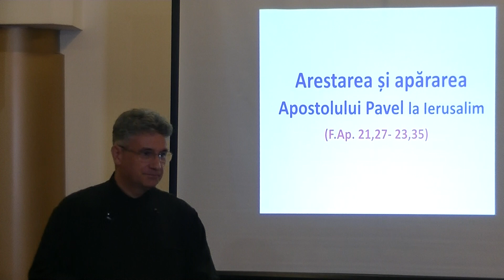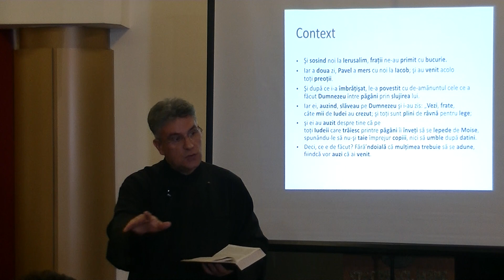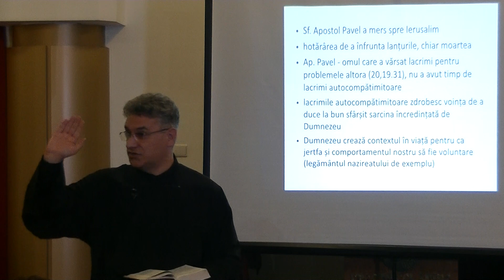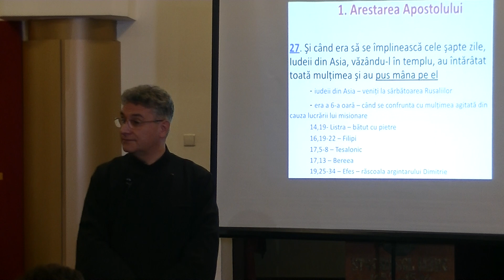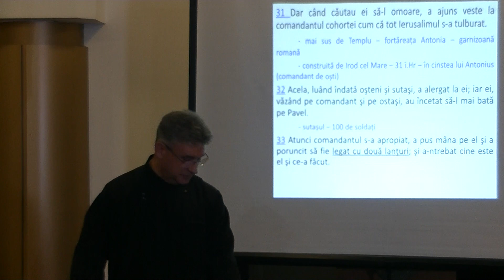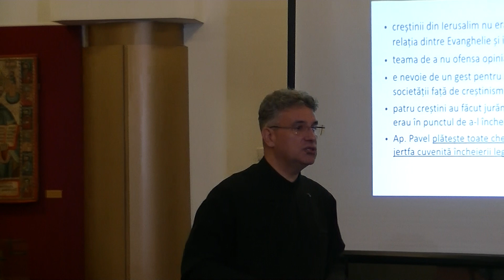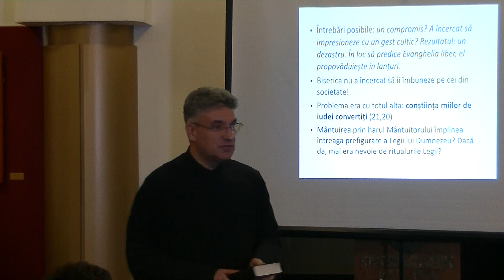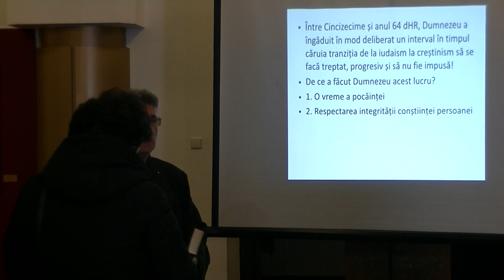Pr. Olimpiu Nicolae Benea - Arestarea și apărarea Apostolului Pavel la Ierusalim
“Să citim și să învățăm împreună Sfânta Scriptură” Program Biblic Ortodox cu Pr. Diac. Olimpiu Nicolae Benea  la Ctedrala Mitropolitană Cluj
Creștinismul Primar și misiunea Bisericii în lumina Cărții Faptele Apostolilor.
 Arestarea și apărarea Apostolului Pavel la Ierusalim (F. Ap. 21,27 - 23,35)